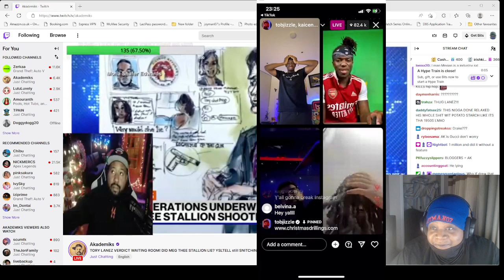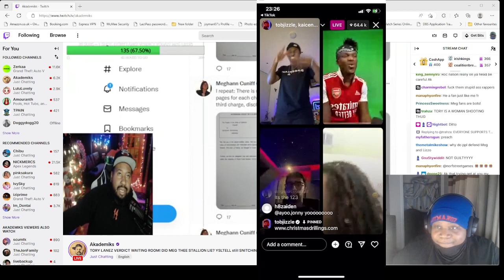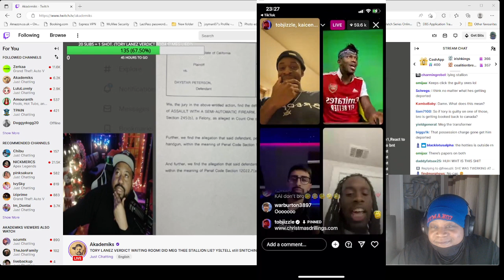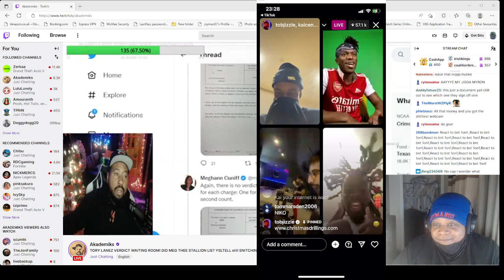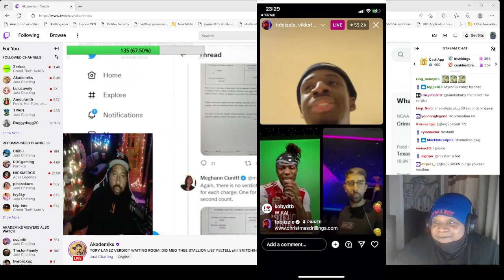KAI CENAT ON LIVE WITH THE SIDEMEN @ksi @KaiCenat @Vikkstar123 REACTION LIVE